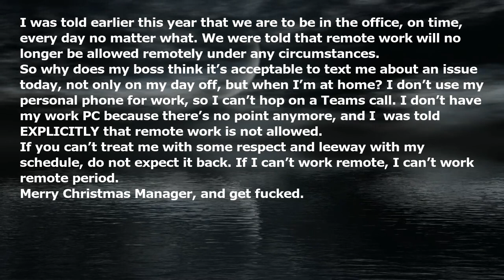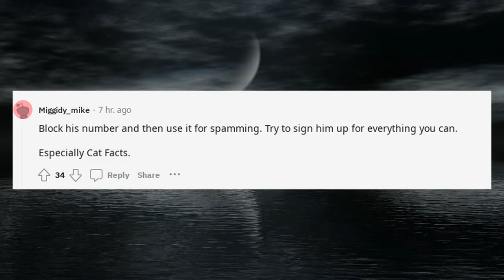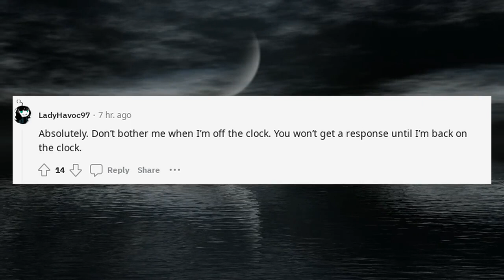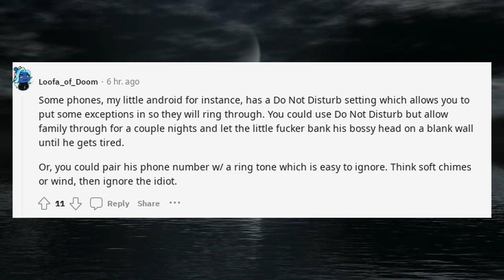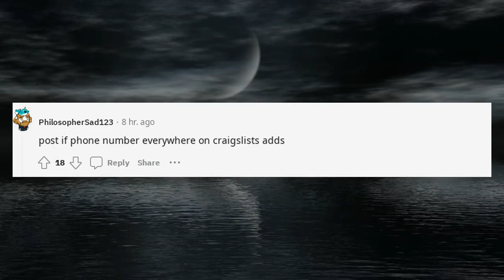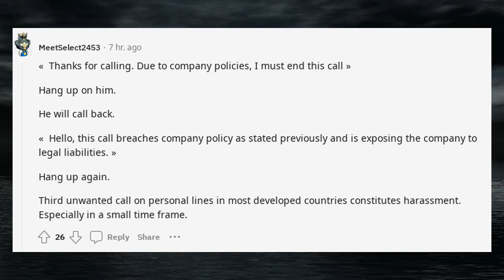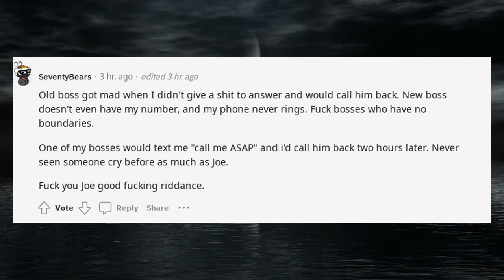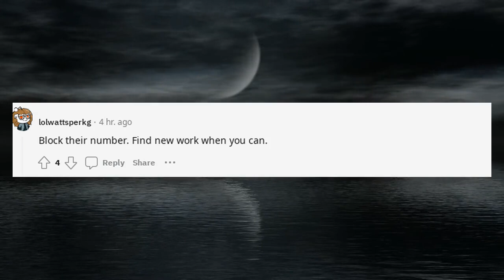You told me I can’t work remote. Stop calling me once I leave the office